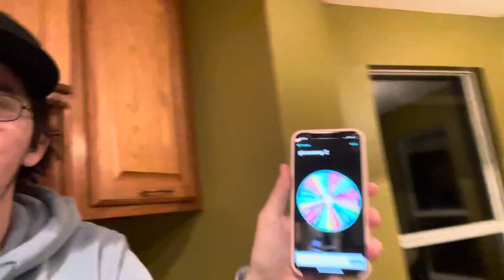MTB Winner plus (Announcement)